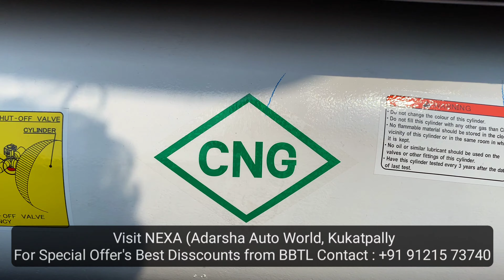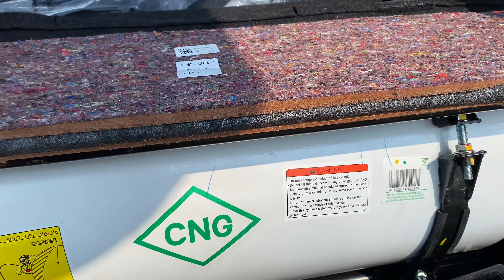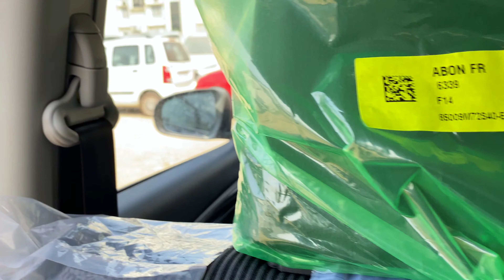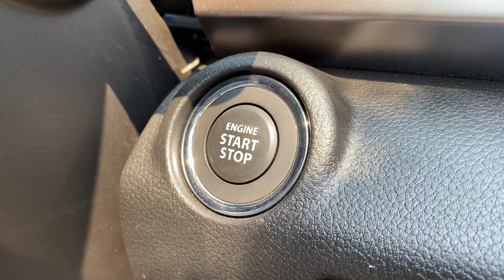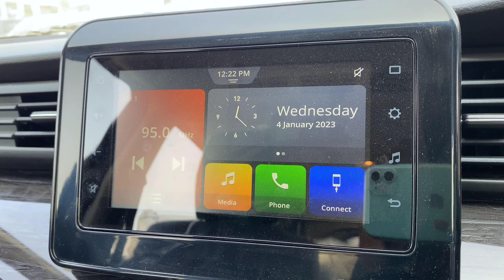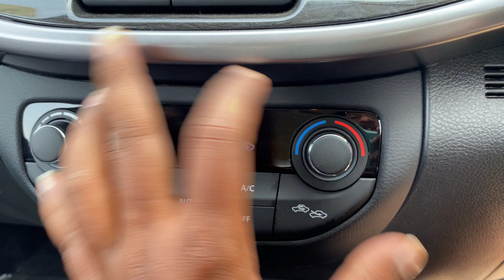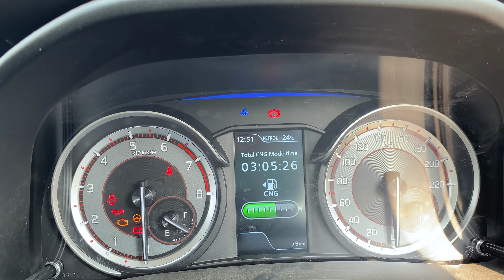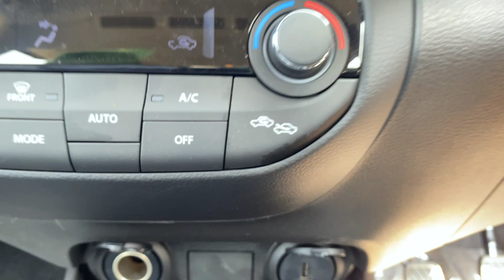New Maruti Suzuki Nexa XL6 Facelift CNG 2022 | First Review In Telugu | 26.32 Mile | 6 Seater CNG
Hello Friends ! Andariki Namaskaram , Friends E Roju Video Vochesi Sari Kotha 2022marutisuzukinexaxl6faceliftcng Oka Detail Walkaround Review Telugu lo. E Video lo marutisuzuki xl6facelift xl6cng Oka Price , Variants , Engine Specs , Mileage , Suspension , Comfort , Dimensions , Looks , Features , Safety Features , Competition , Gurinchi Detail ga Chepanu. E Video Meku Thapakunda Nachithundhi Anni Expect Chesthu Nenu Me Bikers Boy Sunny.

Visit: Adarsha Nexa Kukatpally Hyderabad

Suggestion Videos ;

Hello Friends First Time mana Telugu valla kosam e - Channel Start chesthunanu . Edulo Bikes , Cars , Trucks . Gurinchi Reviews chesthanu . Thapakunda meku nachuthundhi anni expect Chesthu Nanu me Bikers boy Sunny
Please support Bikers Boy Telugu channel 🔔